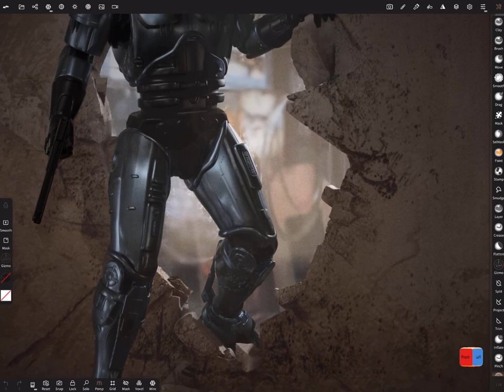Robocop made in (Nomad sculpt)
When I was children, I loved Robocop movie so much!

All done in @NomadSculpt.
Render made on Ipad.

(Join me)